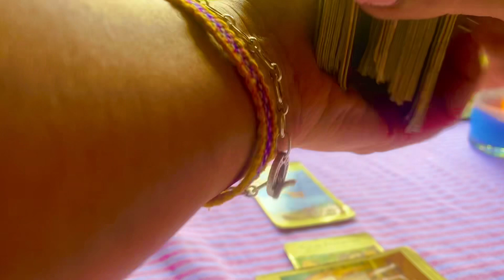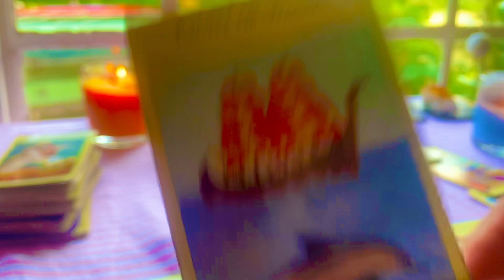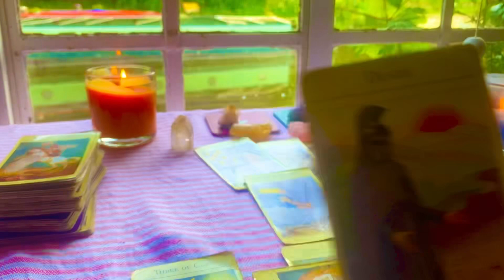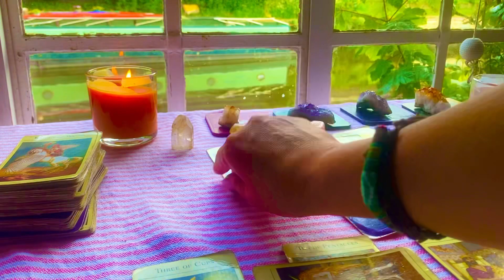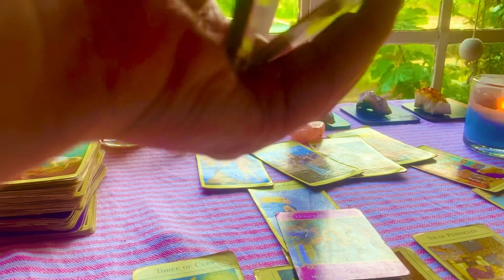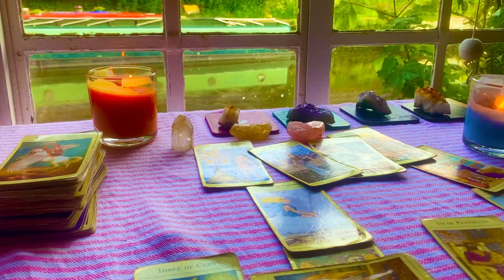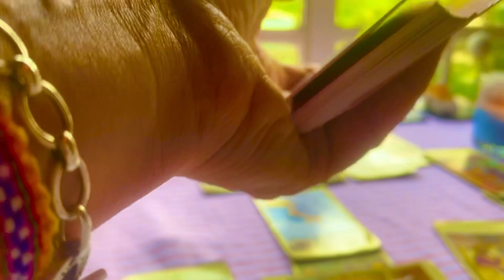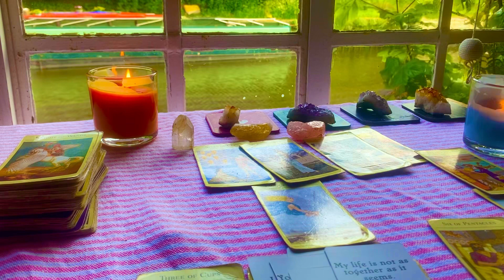LEO WEEKLY❤️Don’t worry Offers coming in ❤️leotarot